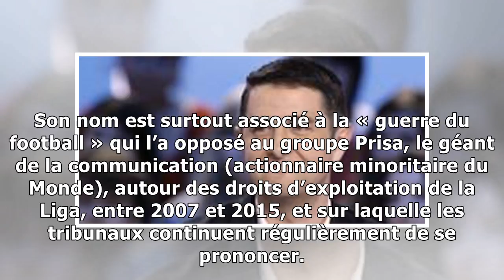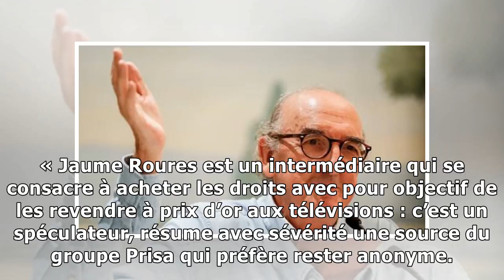Le président de Mediapro, Jaume Roures, trublion assumé des droits de diffusion du football en Es...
Le président de Mediapro, Jaume Roures, trublion assumé des droits de diffusion du football en Espagne
Mediapro et le groupe Prisa se sont livrés à une sévère bataille pour les droits d’exploitation de la Liga espagnole, entre 2007 et 2015. Le groupe es...